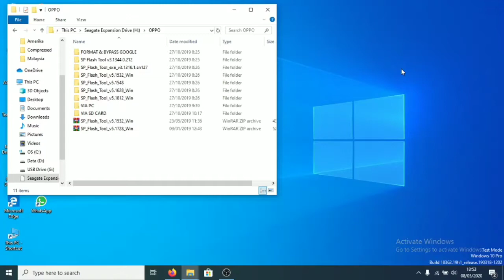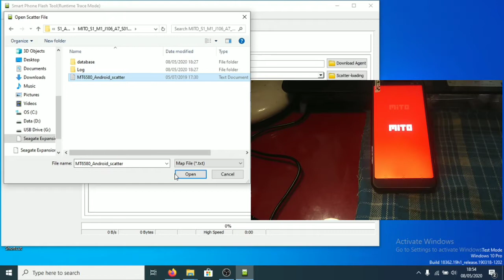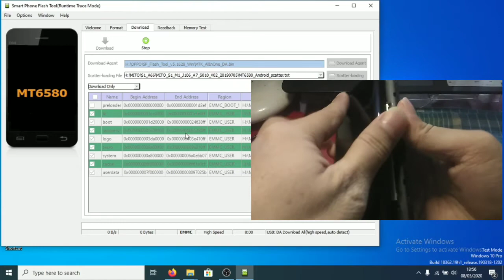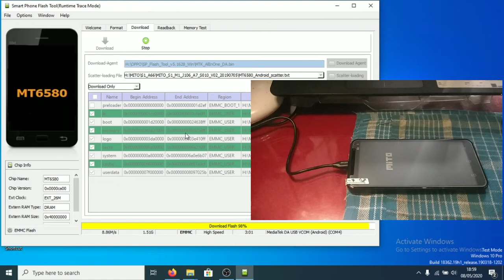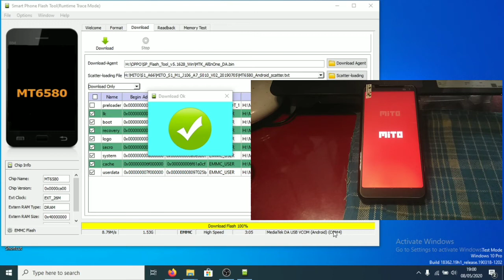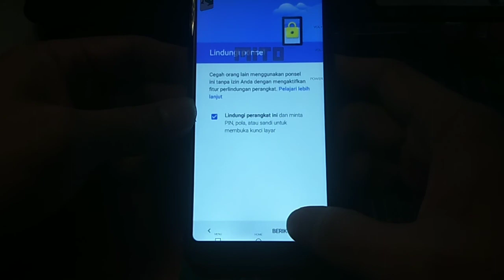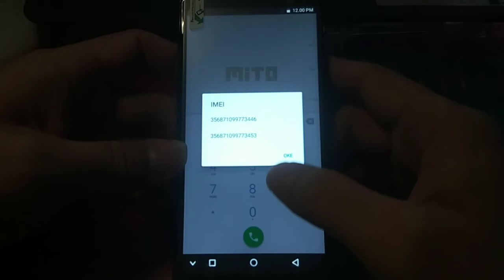Flash Mito S1/A66 M1 Ram 1GB Buka Bungkus Langsung Mentok Logo/Bootloop, DiGASS DONE JUGA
Mito S1/A66 M1 Ram 1GB Buka Bungkus Langsung Mentok Logo..

Tonton juga Video lain nya gan :
ENJOY AJA